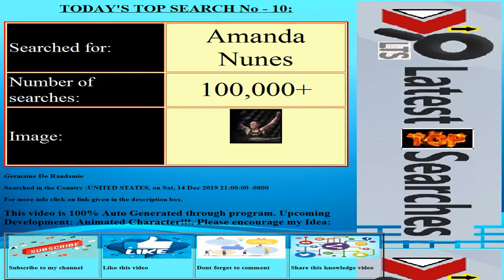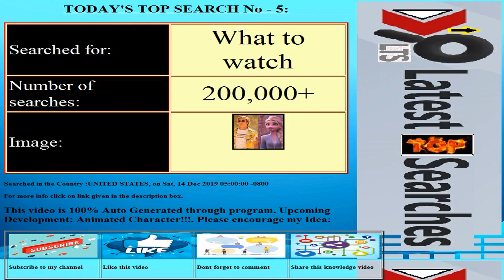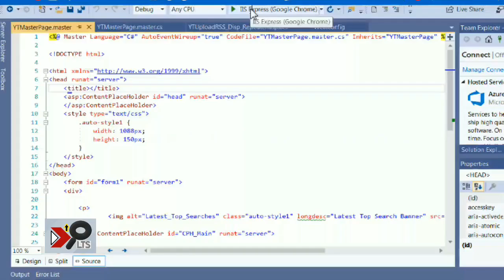Today's Latest Top Searches||Date:20191215||COUNTRY:UNITED STATES||Trending Searches||Top 10